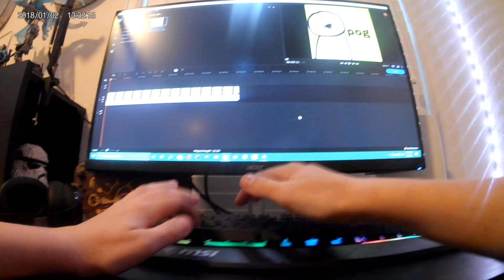POV You're Late For School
do people read decsssss
susscribe